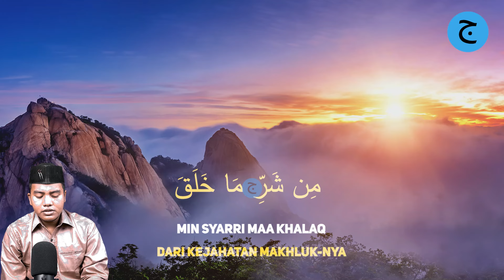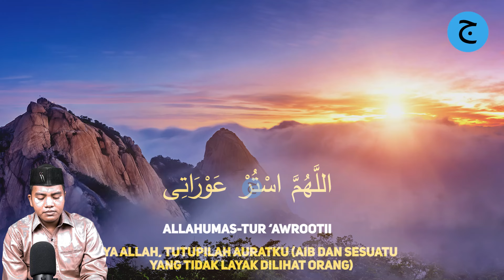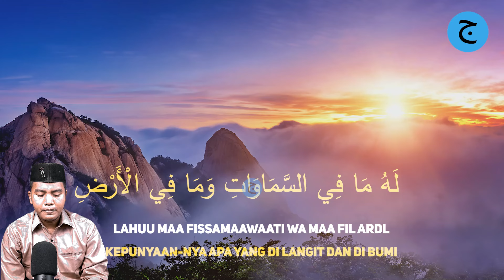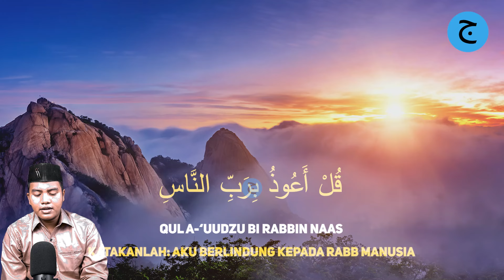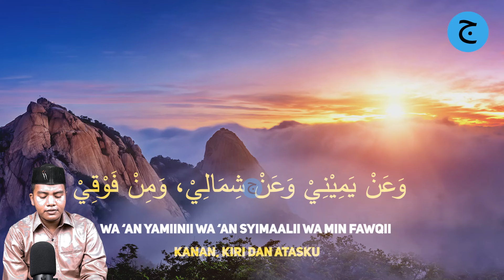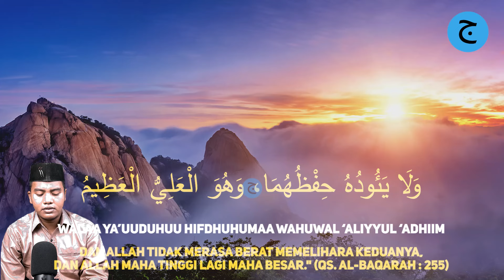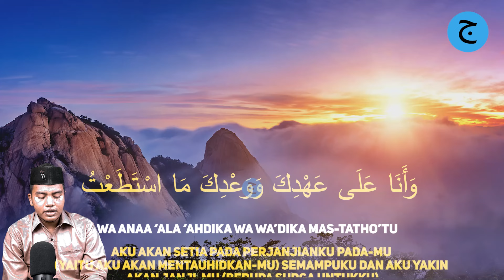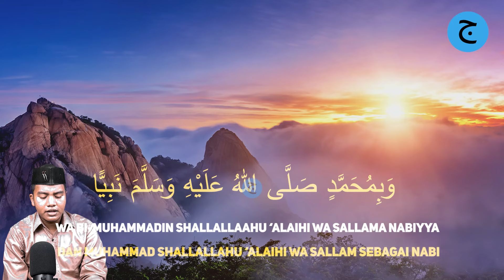Dzikir Pagi Merdu Sesuai Sunnah, Pembuka Pintu Rezeki, Dimudahkan Segala Urusan | Ust Rudi Andika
Dengakan Dzikir Pagi Merdu Sesuai Sunnah, Pembuka Pintu Rezeki, Dimudahkan Segala Urusan | Ust Rudi Andika, Dzikir Pagi ini diambeil dari buku Doa Hiznul Muslim.

Dengan mendengarkan dan membacakan Dzikir Pagi Merdu Sesuai Sunnah, Pembuka Pintu Rezeki, Kesehatan & Dimudahkan Segala Urusan, maka dari itu marilah sama-sama kita mendengarkan Dzikir Pagi Merdu Sesuai Sunnah, Pembuka Pintu Rezeki, Dimudahkan Segala Urusan | Ust Rudi Andika, Dzikir Pagi Hiznul Muslim.